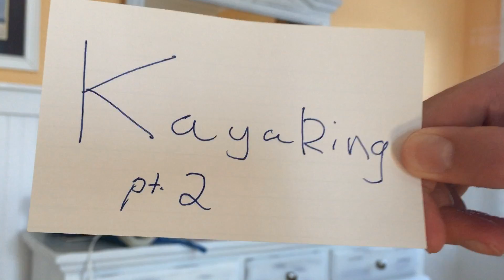Spring Break: Day 3- Kayaking for many moons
mosquitos dont breed in black water swamps because the water is too acidic and their babies wont live.